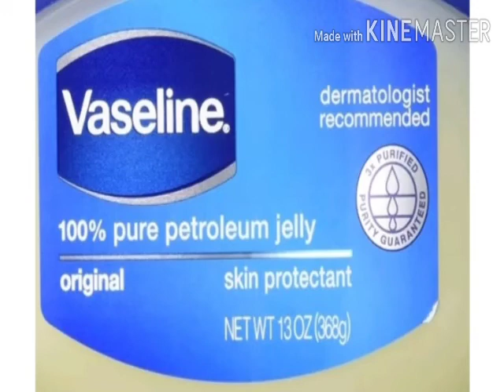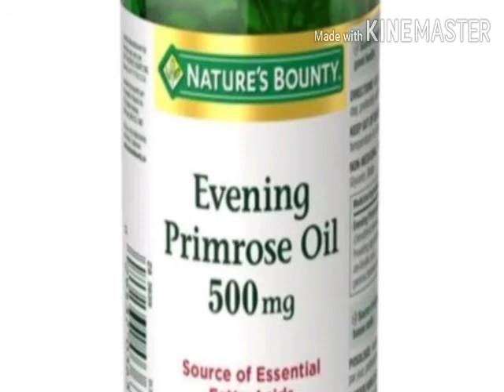FACTS ON HOW TO CARE YOUR NAILS||TIPS FOR NAILS[] ||HOW TO CLEAN AND MAINTAIN YOUR NAILS 💅♥️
Every girl desire to have that long & beautiful Nails. In todays video We gonna share with you Nail Care tips.
I hope all guys well इस वीडियो में मैंने आपको बताया है कि आप सुंदर मजबूत नाखून कैसे पा सकते हैं वो भी सिर्फ  सिपल स्टेप से व इनके क्या फायदे है और आसानी से कैसे कर सकते है  इसकी सारी जानकारी आपको देने की कोशिश की है
Additional tips:
BENEFITS OF LEMON JUICE:

Lemon juice improves your nail condition by moisturizing and strengthening the nails. It also brightens up your nails and prevents any spots or fungus on it.

How is  TEA TREE Oil beneficial:

Tea tree oil has an antimicrobial property that gives relief from any nail infections. It also moisturizes your dry and cracked nails along with treating discolored nails.

How  APPLE CIDER Vinegar helps ur nails:

Apple cider vinegar (ACV) has all essential nutrients, enzymes, and acids that fight against nail infections and moisturizes your nails to get relief from dry and brittle nails.
अगर आप इन सब की जानकारी चाहते हैं व इसका इस्तेमाल कैसे करे  सिखना चाहते है तो आप विडियो को आखिर तक देखे ।अगर आपको मेरी विडियो पसन्द आई है और आप चाहते है कि मे ऐसी और वीडियो आपके लिए बनाऊ तो प्लीज मेरे चैनल को  Like , share , comment and Subscribe करे।